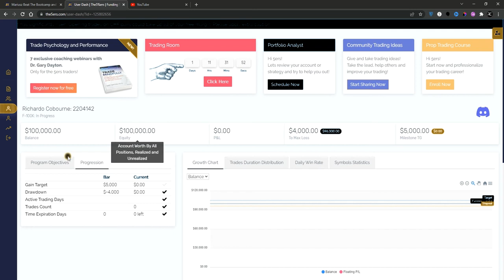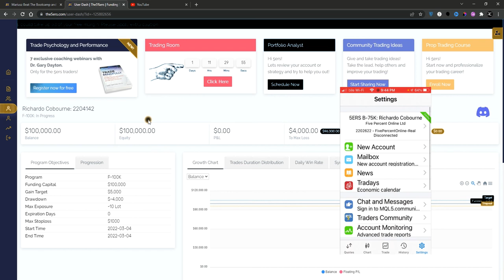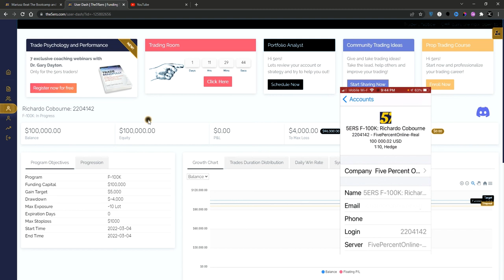I PASSED The5ers 100k Bootcamp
I PASSED The5ers 100k Bootcamp,The5ers 100k Challenge DONE!